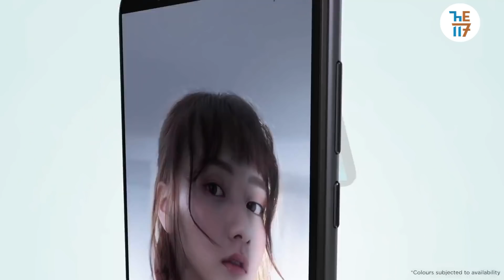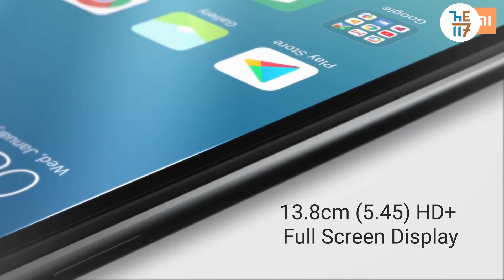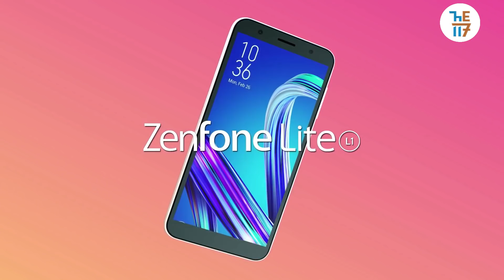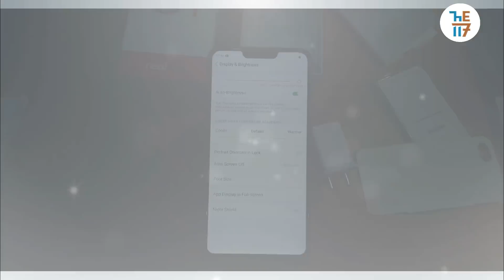Top 5 Phones Under 7000 In Nov 2018 [The 117]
Namaskar

Here's the top 5 best phones under 7000 rupees
In this video we have listed the best 5 smartphones under price of Rs.7000
Choose the best one according to your need

Realme C1

Asus Zenfone Lite L1

Redmi 6a

Lenovo A5

Micromax YU Ace

Redmi Note 5 pro

Realme 2

Realme C1

Realme 2 Pro

Redmi 6

Nokia 6.1 Plus

Nokia 5.1 plus

Asus Zenfone Max Pro M1 (3GB)

Asus Zenfone Max Pro M1 (6GB)

Aus Zenfone 5Z

Poco F1

Samsung Galaxy S8

Honor 9N

Micromax YU Ace

Televisions to buy

The 117 the youtuber of jharkhand